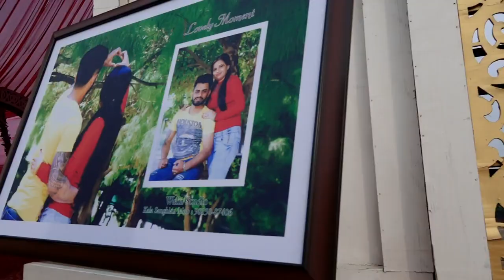Avtar Singh & Sonia wedding highlight (walia Studio kala sanghian)